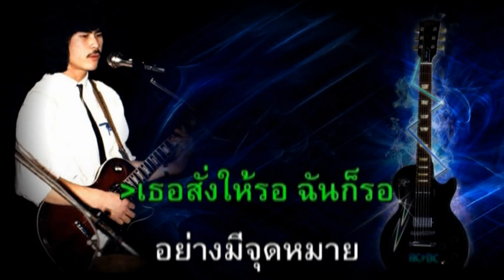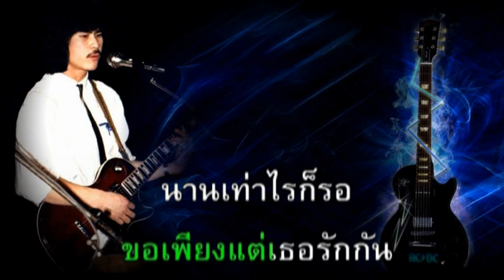นานเท่าไรก็รอ - คาราโอเกะ - Karaoke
By PHAN thuc Hao